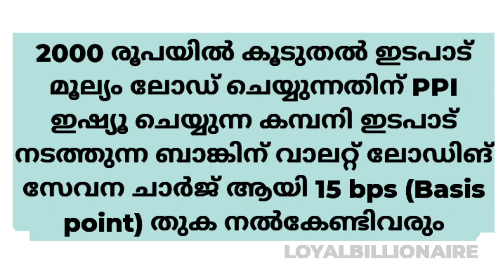PPI ഉപയോഗിച്ചുള്ള UPI ഇടപാട്, 2000 രൂപയ്ക്ക് മുകളിലെങ്കിൽ 1.1% ചാർജ്|Malayalam|Loyalbillionaire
upi news
bhim upi
upi india
rbi launches upi
phonepe upi id
google pay upi id
upi payment
how to create upi id
sbi upi transaction limit
upi app
upi account
upi apps in india
upi address
amazon pay upi id
upi bank
upi bhim
best upi app
bhim upi app
bhim upi full form
# bhim upi customer care number
bhim upi transaction limit